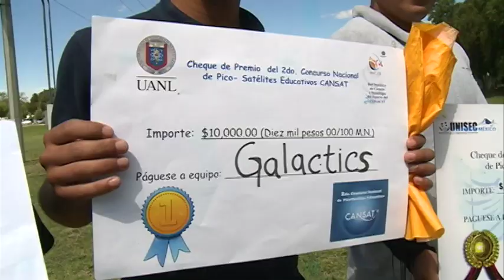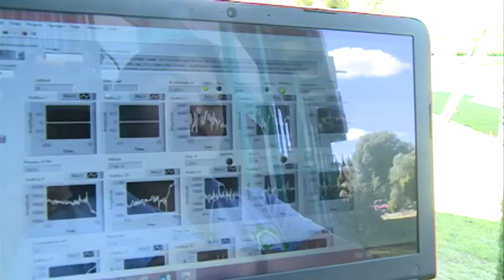Jóvenes de Tepeaca ganan Concurso Nacional Pico-Satélites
Este logro es fruto de un trabajo en equipo, por los estudiantes y el cuerpo académico del Tecnológico Superior de Tepeaca.